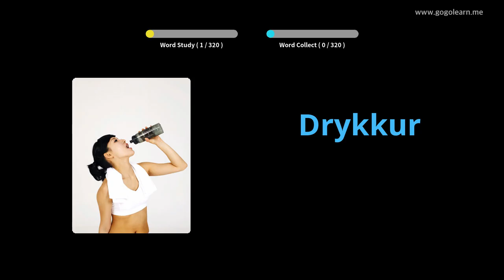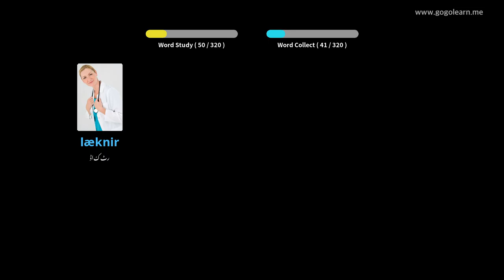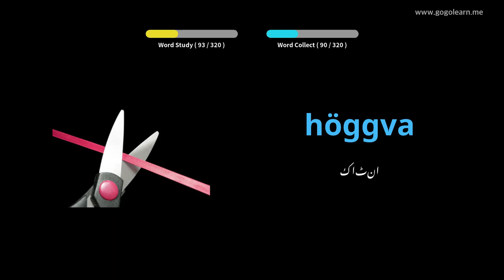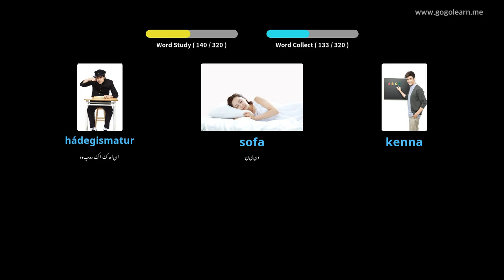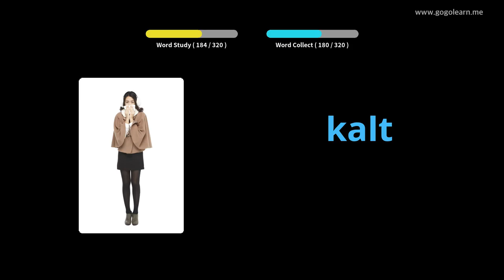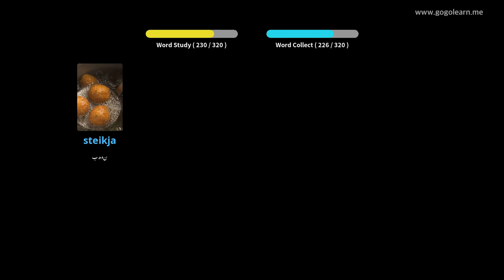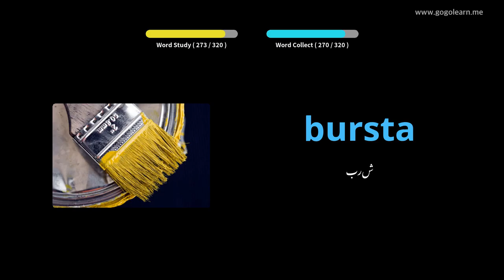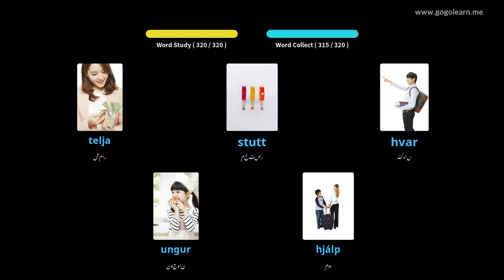ڈرائیونگ کے دوران آئس لینڈی زبان کی الفاظ سن رہے ہیں | Golearn